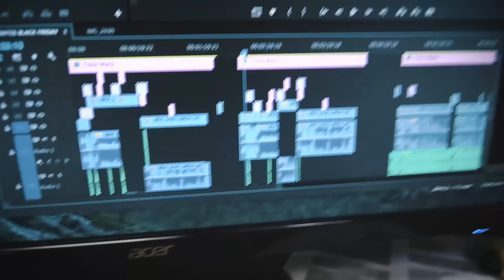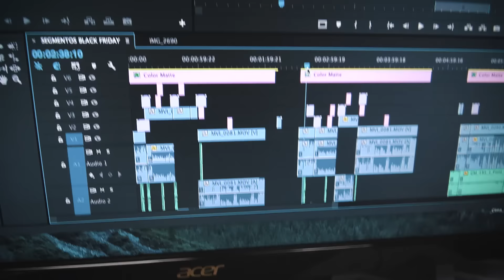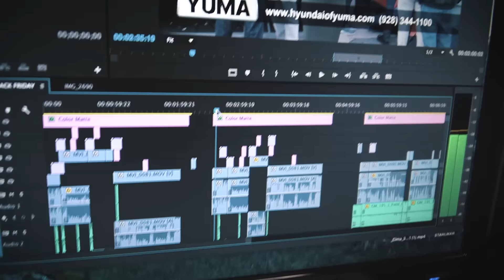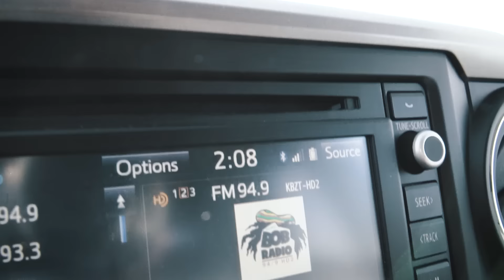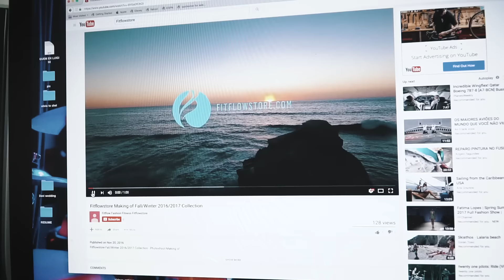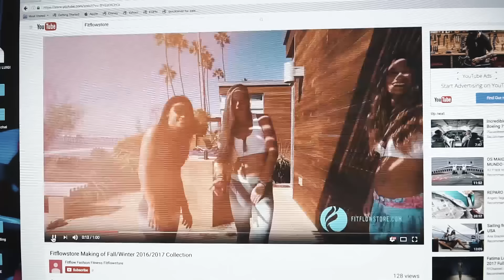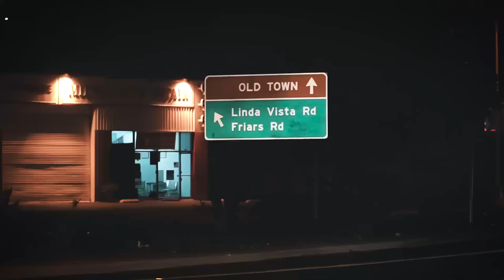MEU EMPREGO NOS ESTADOS UNIDOS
link do Fitflowstore Making of Fall/Winter 2016/2017 Collection